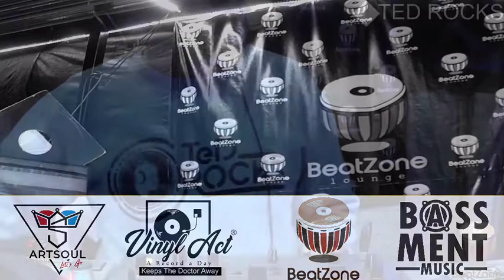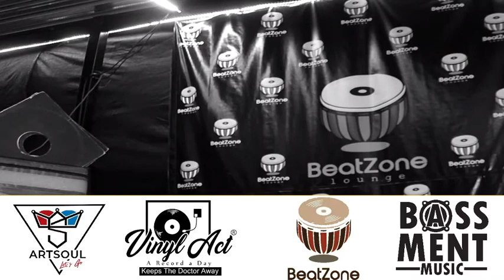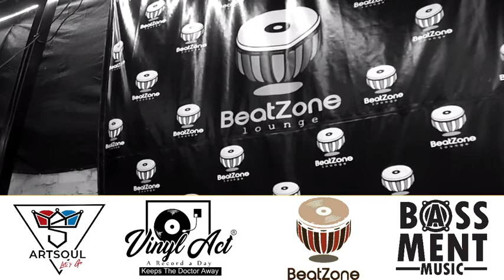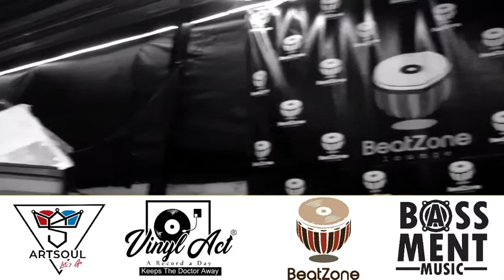TED ROCKS, LIVE @ BeatZone Lounge (Vinyl In The City)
The Music Journey Continues. TED ROCKS Is Your Spinner. Lets Play House.